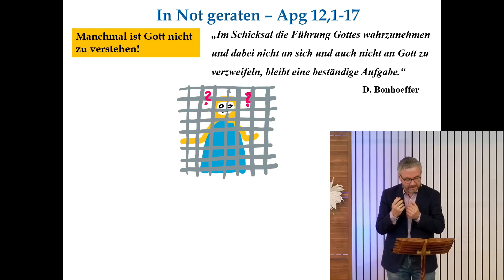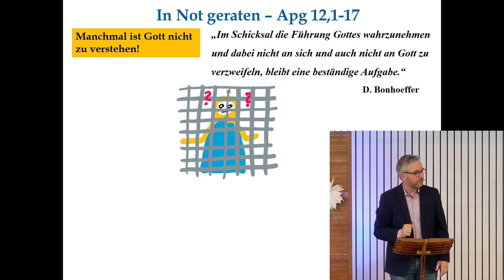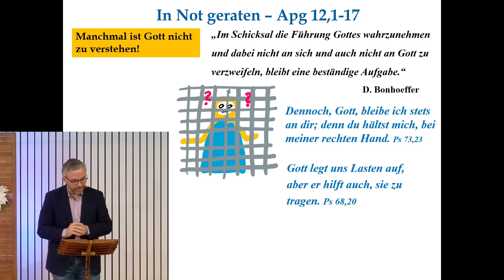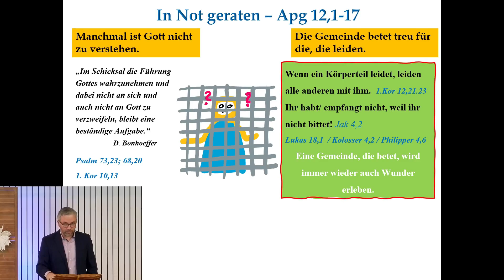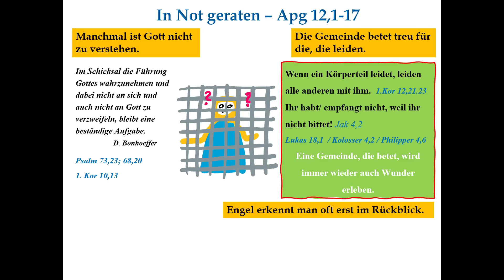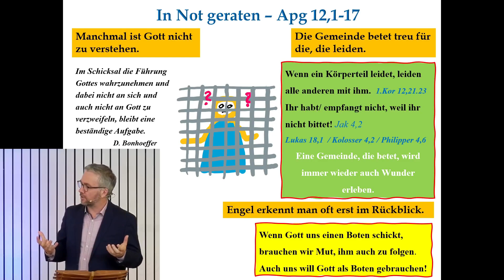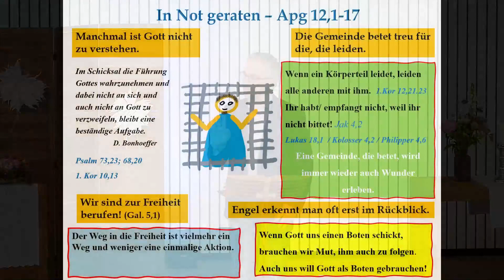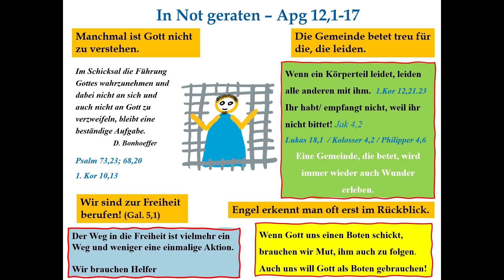In Not geraten | mit Tobias Großklaus | 02.06.2024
Herzlich Willkommen zur Predigt vom Gottesdienst der PS23 Crailsheim

Jeden Sonntag um 10 Uhr gibt es hier einen Livestream mit einer Predigt und Worship
Du möchtest mehr über uns erfahren? Dann connecte dich mit uns:
Unsere Predigten gibt es jetzt auch auf Spotify. Hör doch mal rein
Du möchtest uns Unterstützen?
EFG Crailsheim
IBAN: DE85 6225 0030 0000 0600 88
Sparkasse Schwäbisch Hall